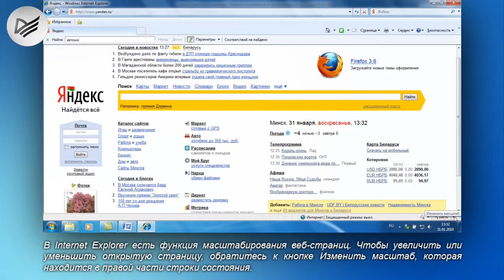04-07 Работа со страницей.avi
В видеоролике 04-07 «Работа со страницей» рассказывается об основных приемах поиска информации на веб-странице и о масштабировании веб-страниц.